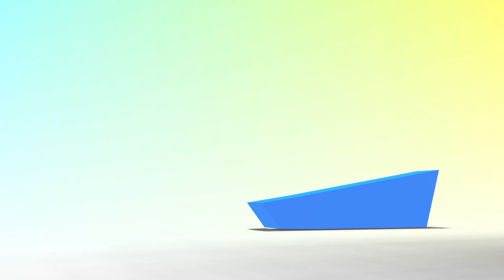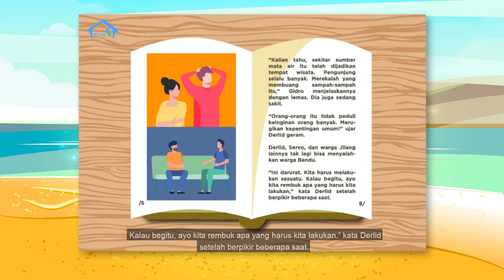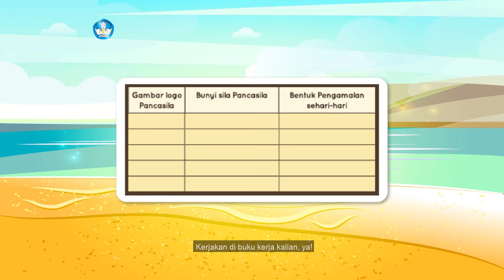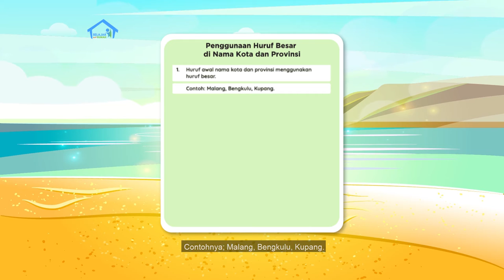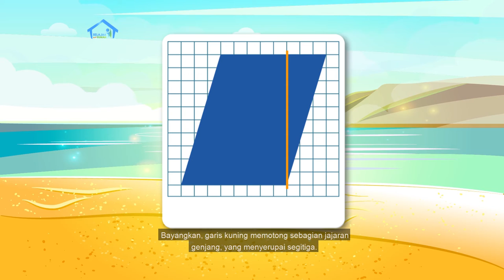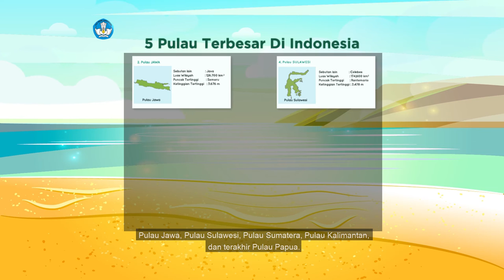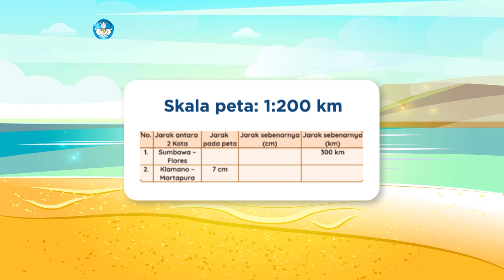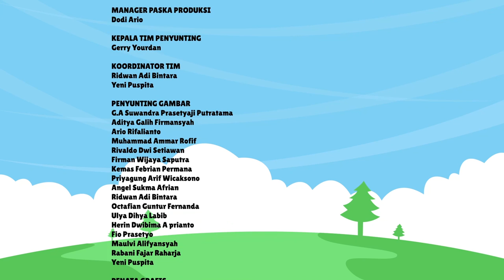BDR | SD Kelas V| Episode 23 - Pulau Besar di Indonesia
Bertemu lagi dengan Kak Kinan, yang akan mengajak kamu untuk membaca cerita tentang pengalaman sila Pancasila, menggambarkan simbolnya, berlatih ejaan Bahasa Indonesia, dan mengenal 5 pulau terbesar beserta ukurannya di Indonesia. Berikutnya, di segmen numerasi, kamu diajak mengukur jarak pada peta dan jarak sebenarnya dengan melakukan perubahan satuan dari cm ke km atau sebaliknya.

Kunjungi portal Rumah Belajar di
Web: belajar.kemdikbud.go.id